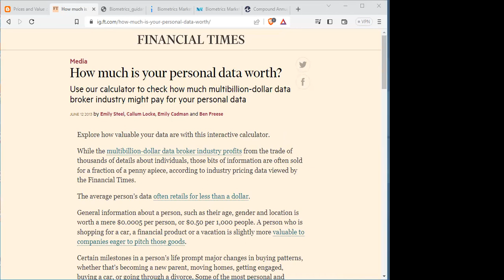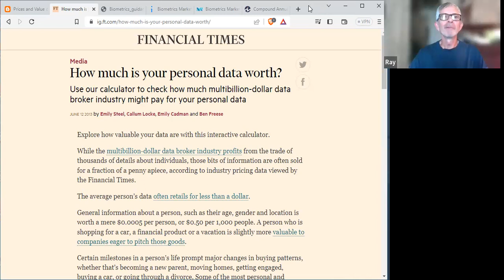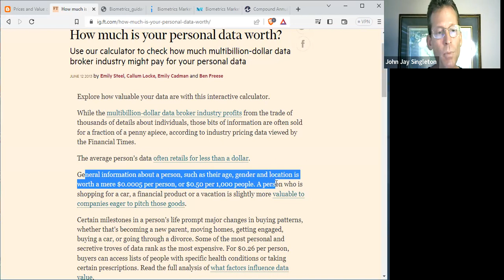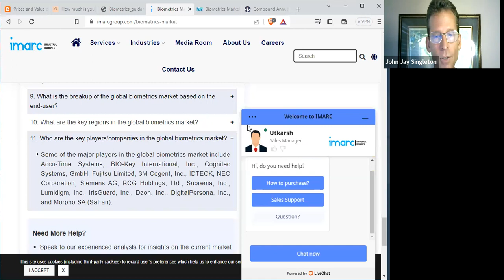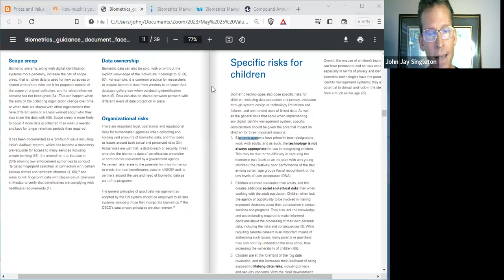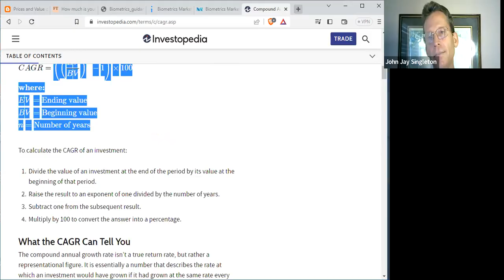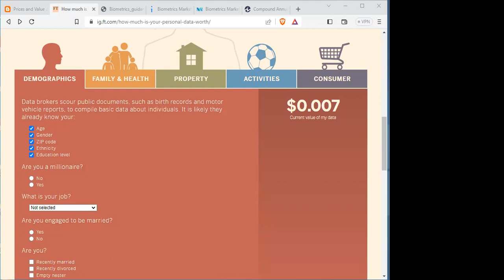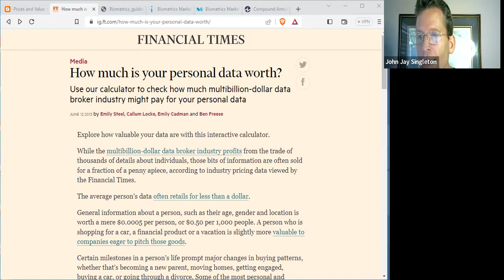IRS Loses in Federal Court Twice - What is Value of your Biometric Data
I briefly explain how the IRS lost against the same people twice in federal court and how simple it was to win both cases just by telling the truth and being prepared.  Then we discuss the value of your biometric data and how billions of dollars are being spent right now by companies to develop technology in order to collect your data.